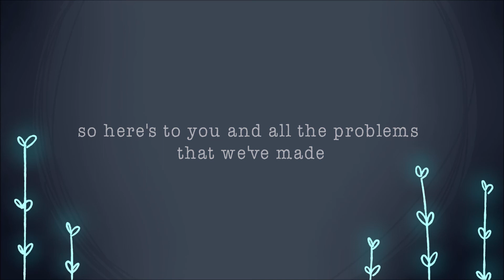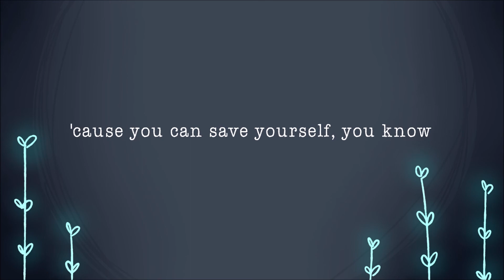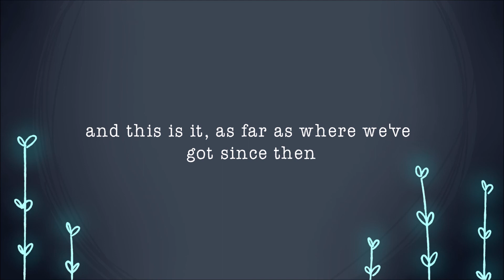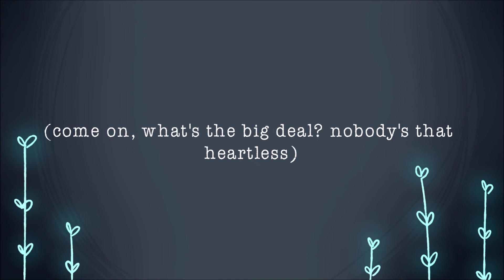Falling In Reverse - EDEN [Lyrics]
another comfort song of mine! enjoy :)

Song: Falling In Reverse
Artist: EDEN
Album: Vertigo